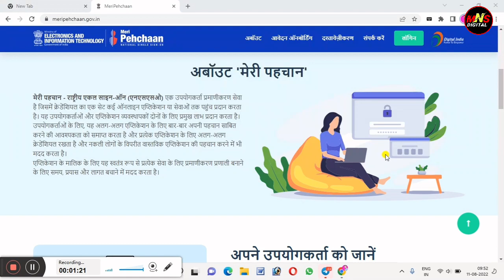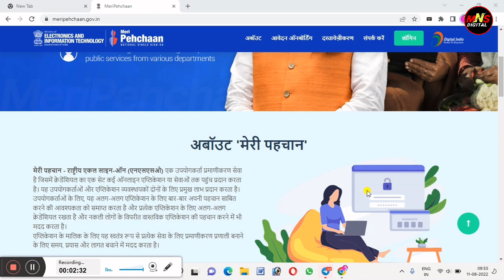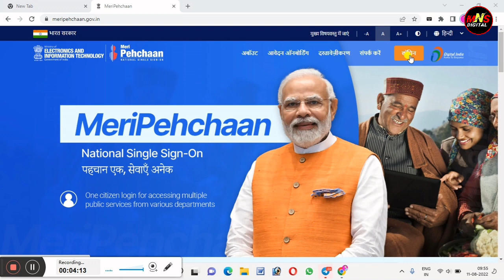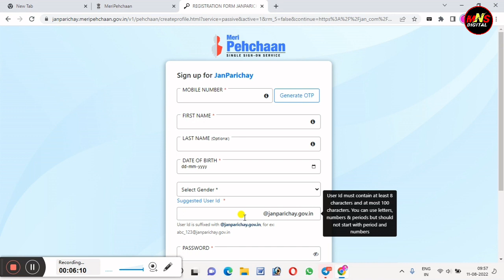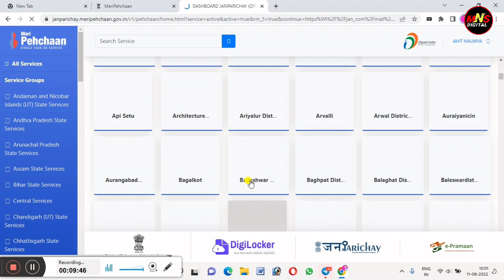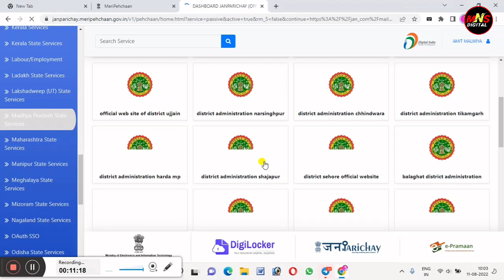Meri pahchan portal / meri pahchan portal I'd kaise banaye 2022 / meri pahchan portal I'd create